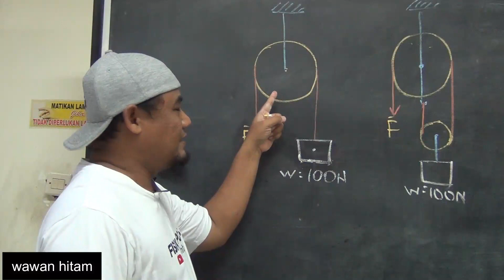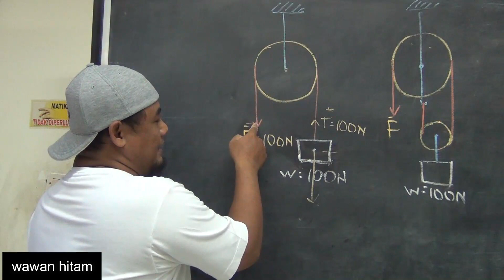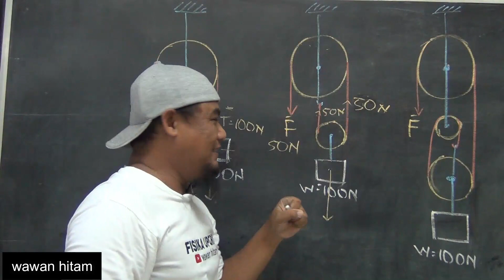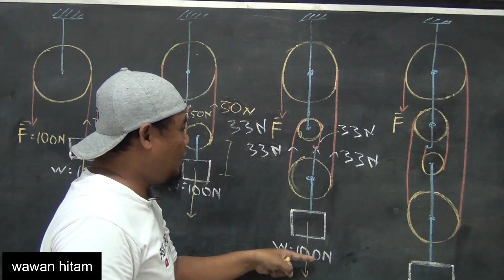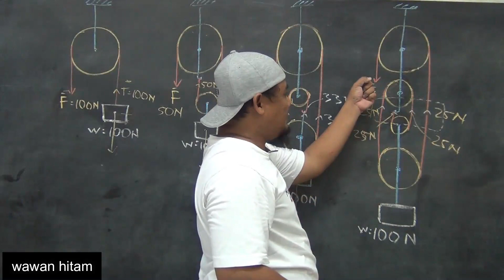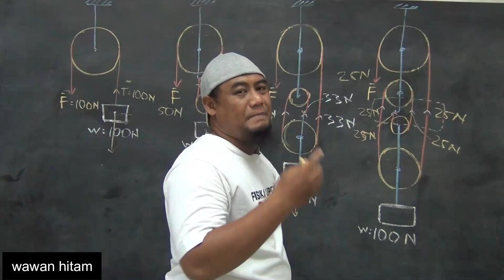Katrol : keuntungan dan kerugian mekanik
keuntungan mekanik penggunaan sistem ber-katrol diterangkan secara sederhana pada vidio ini